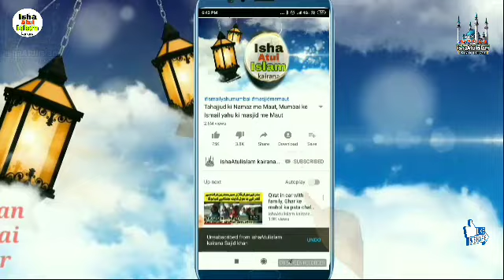Aazam khan ko lekar uthayi badi Aawaz, Akhilesh ko khub sunayi shada Chauhan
आज़म खान को लेकर अखिलेश कि पोल खोल दी, शादाब चौहान ने